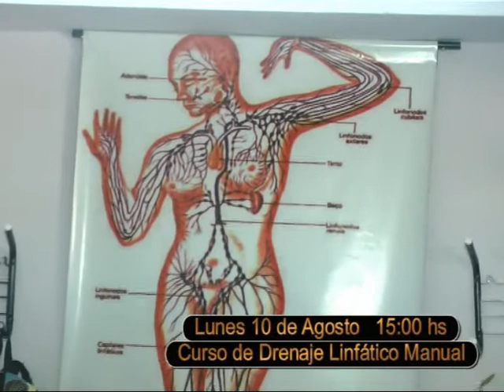CE CE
Los cursos que se vienen en Agosto desde el Centro de Esthetica . . .